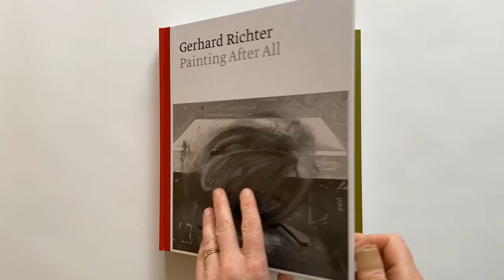Gerhard Richter: Painting After All by Sheena Wagstaff and Benjamin H.D. Buchloh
Gerhard Richter: Painting After All by Sheena Wagstaff and Benjamin H.D. Buchloh; With contributions by Briony Fer, Hal Foster, Peter Geimer, Brinda Kumar, and Andre Rottmann; Published by The Metropolitan Museum of Art/Distributed by Yale University Press